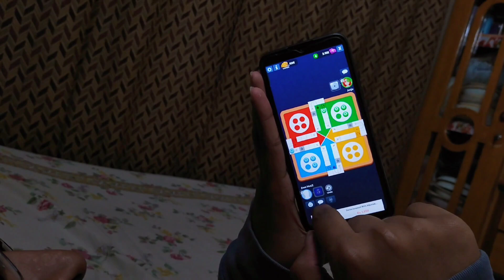Surprise For My Friends 🍫 | 10M Bet Win Ki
Hello Everyone
Welcome to my another interesting vlog📸

In this vlog I give a surprise like some sweets like chocolates and other refreshments to my both cute little teddies, also have so much fun with my teddy and my brother❤️

Hello everyone 🤝

𝐣𝐨𝐢𝐧 𝐮𝐬:
1)To Grow your YouTube Channel fast.
2)1 Month Channel Monetization Guaranteed.
3)Buy Organic Views & Watch Time.
4)To Advertise Your company/brand.